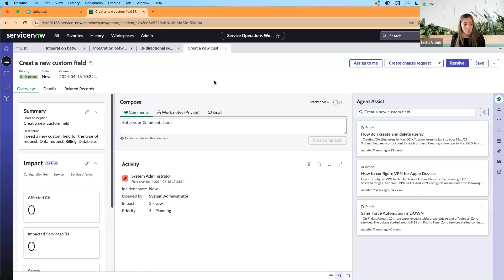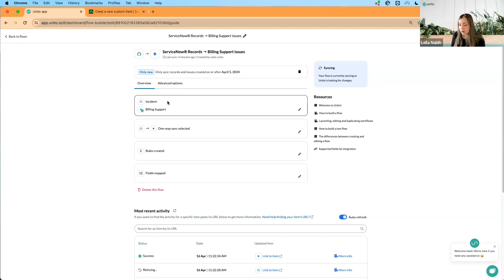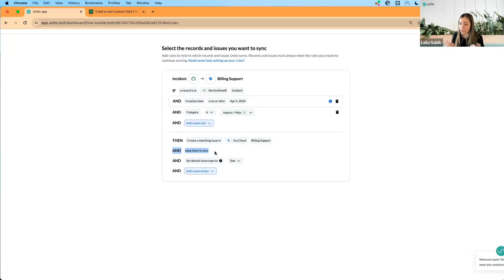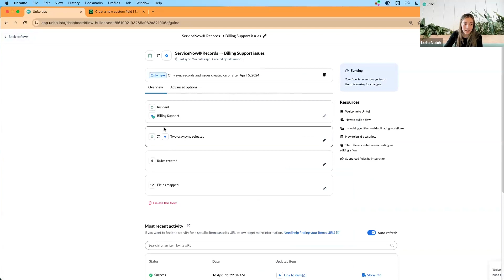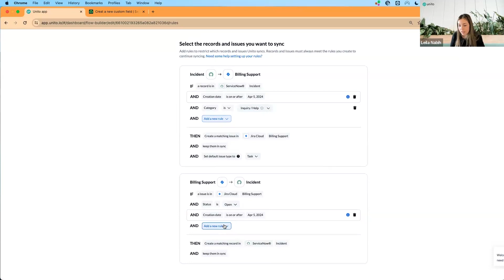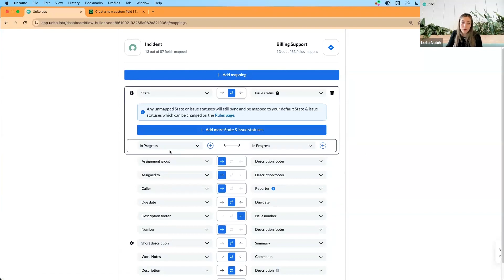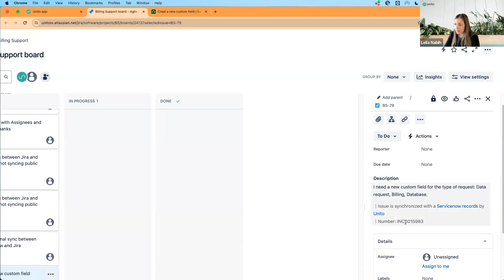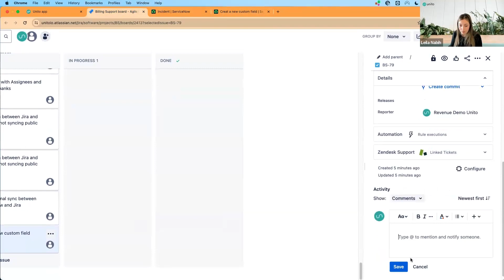How to Implement Unito for ServiceNow and Jira with No-Code, Automated 2-Way Sync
Learn how to streamline IT Service Management (ITSM) between ServiceNow and Jira with Unito! Our step-by-step guide shows you how to create a seamless flow that automates incident escalation, saving time and improving collaboration between IT and development teams.

00:00 - Creating a ServiceNow Jira flow
00:45 - Choose a flow direction
01:01 - Add rules to filter incidents
01:36 - Creation date filter
02:12 - How rules work
02:49 - Field mappings
03:09 - Use cases
03:43 - Sync direction
04:42 - Custom fields
05:15 - Duplicating flows
05:45 - Syncing state or status
06:25 - Historical data
06:45 - Demo sync

Discover how Unito can optimize your incident management process and enhance cross-team collaboration between IT and developers.

USEFUL LINKS

❓ About Unito
Here's a new, simpler approach to integration! Unito keeps your data in sync between multiple tools so everyone is always up-to-date in real-time. Our goal is to simplify collaboration between disconnected apps and tools so everyone can stay in their interface of choice while staying connected to their teams.